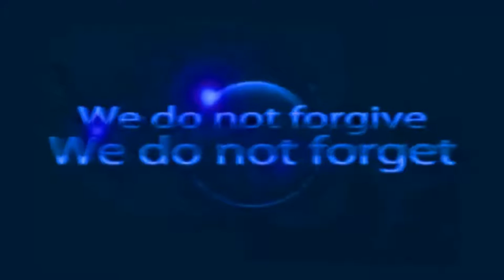Anonymous Russia - Message to Donald Trump II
Anonymous - Message to Donald Trump II

Так что вы собираетесь действительно сделать для американского народа Дональд Трамп?

Потому что прямо сейчас вы должны  посмотреть на себя как на ученика и извлечь уроки из тех ошибок которые перед вами. Вы будете защищать американский народ, защищать их еду их безопасность их здоровье, образование, право людей на их частную жизнь или же вы просто как и многие другие, которые могли бы сделать  великое имя для себя.

Запомните, ваши действия покажут людям кто вы на самом деле глубоко внутри, и анонимы будут наблюдать  и разоблачать все что мы чувствуем, люди должны быть предупреждены.

Музыкальное сопровождение:
(0:57-1:16 & 1:16-3:52)

Анонимы это идея, которая не может быть разрушена... даже предательством.
Мы анонимы.
Ждите нас.